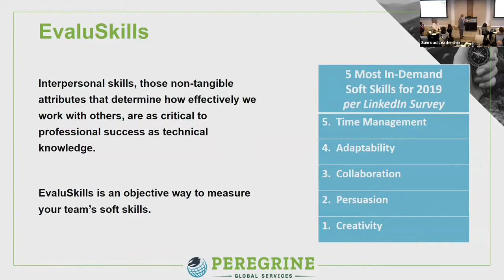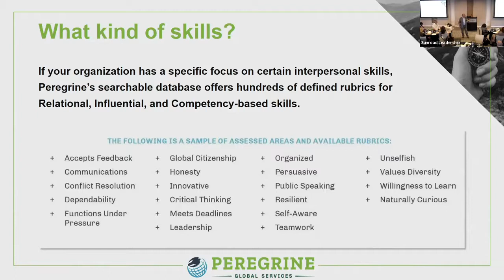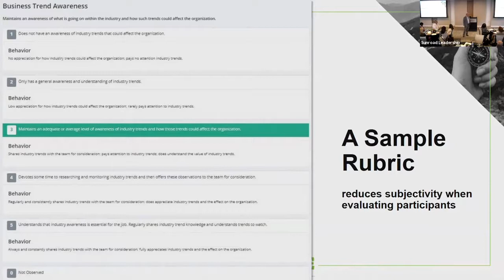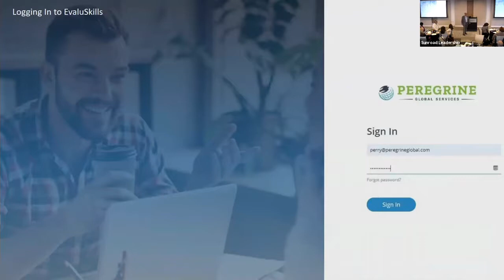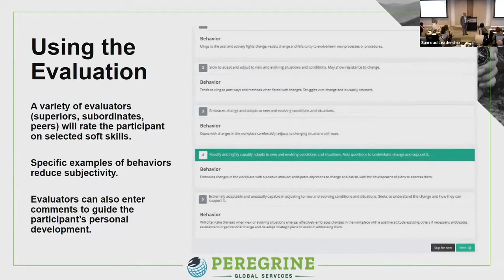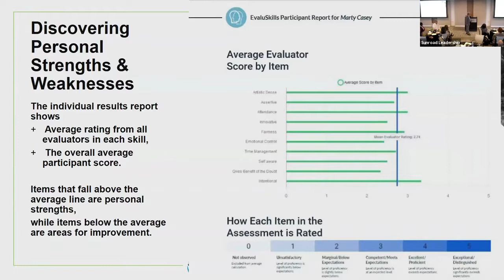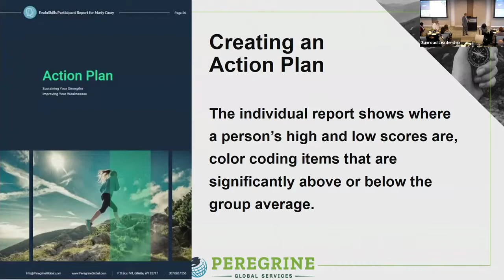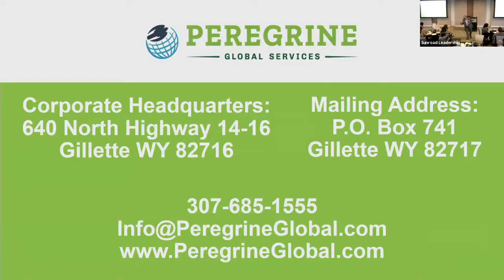IACBE | Peregrine Global Services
Presenter: Dr. Olin Oedekoven